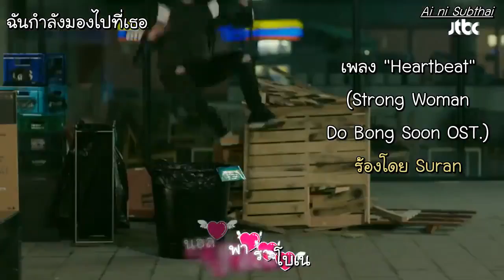[THAISUB] HEARTBEAT Strong Woman Do Bong Soon คาราโอเกะ By Ai Ni